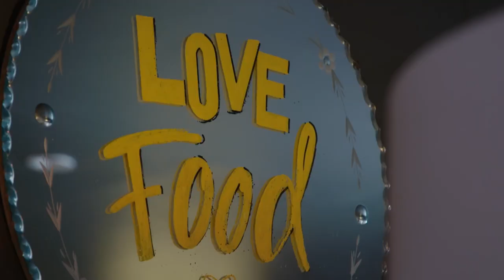Season 27 Episode 3 OFFICIAL TRAILER | The Only Way Is Essex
A new episode is here and it's going to be more drama filled and surprising than ever!